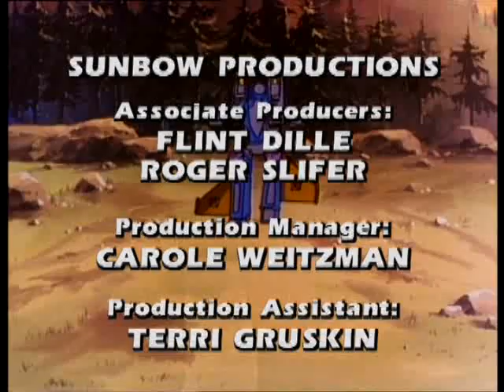The Transformers - #53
The Search for Alpha Trion